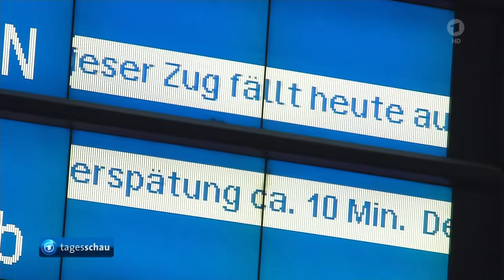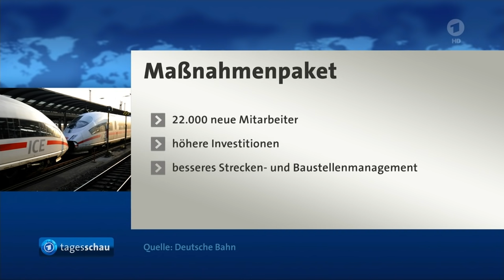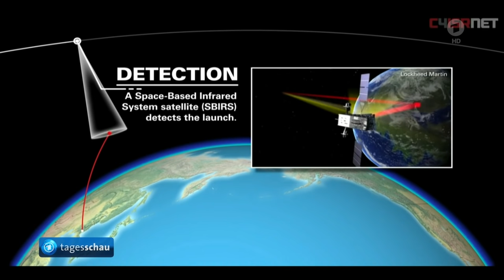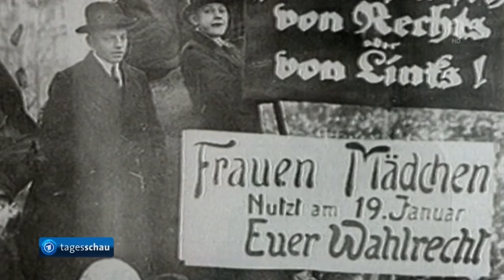tagesschau 20:00 Uhr, 17.01.2019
Themen der Sendung: Zweites Krisentreffen beim Verkehrsminister: Bahnchef Lutz präsentiert konkrete Maßnahmen, Nach überstandenen Misstrauensvotum: May kündigt neuen Vorschlag zum Brexit Verfahren an, USA plant Ausbau der Raketenabwehr, Familientrennungen bei Migranten in den USA deutlich umfangreicher als angenommen, Tausende Lehrer demonstrieren in Athen gegen die Regierung, Serbiens Präsident Vucic empfängt Putin, Bundestag würdigt Einführung des Frauenwahlrechts vor 100 Jahren, Überlegungen zur Einstellung des Loveparade-Prozess stoßen auf Kritik, Handball-WM: Deutschland besiegt Serbien, Das Wetter